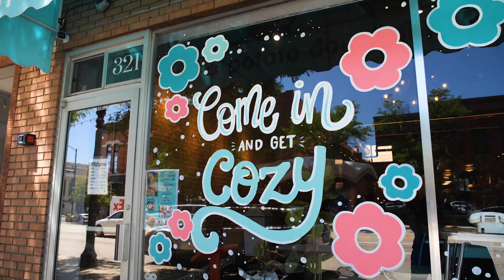Landline Doughnuts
John & Jodi Mowery opened Landline Doughnuts in 2022 at 321 Main St. in Longmont. These doughnuts are made with Mashed Potatoes, which sets them apart from other doughnut shops. They have so many different flavors they feature each week!

 Inside the shop you will find a wide variety of antique landline phones and trinkets, Landline Doughnuts is quickly becoming a top spot in Longmont!